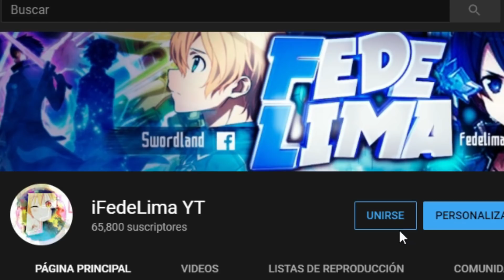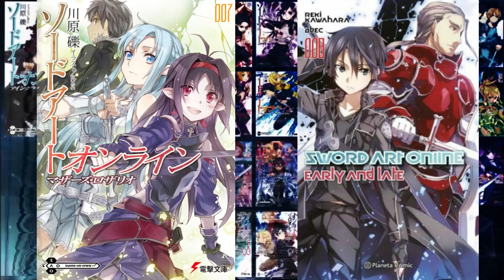¿¡SAO NUEVO ANIME!? | Sword Art Online The First Day - Todo lo que debes saber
¡Todo lo que debes saber sobre el FALSO RUMOR de la adaptación de Sword Art Online The First Day! 🌺

✨✨✨ CONVOCATORIA ✨✨✨

Fecha Límite: MIÉRCOLES 31 DE MARZO.

¡Gracias y suerte a tod@s! ❤️

❄️ ¡CONVIÉRTETE EN LA VOZ DE UN PERSONAJE DE SAO! ❄️

Personaje solicitado: ASUNA de Sword Art Online

La ganadora interpretará a Asuna en mis proyectos de Narraciones de la novela ligera de SAO 🌺

La convocatoria será a través del servidor de discord oficial 🏫 Animacademy ⚔️

• En este encontrarás un gran canal llamado "convocatoria" en el cual subirás lo siguiente:

→Un mensaje diciendo: Vengo a participar para la voz de ASUNA de SAO
→ Dejar un audio tuyo del diálogo que desees el cual se anexara en esta publicación (el audio tiene que ser formato MP3 o cualquier otro al que tengas acceso)
Nota: Para subir un audio a discord, vas a la aplicación donde grabaste el audio y pones compartir, seleccionas discord y en la pantalla de discord anexas el mensaje mencionado arriba y seleccionas el canal.

→Las mejores voces pasaran a la última etapa.

¡INTÉNTALO, LO PEOR ES NO INTENTARLO! ✨

Si no tienes discord puede enviarme mensaje en mi Instagram o Twitter 🙏

Sword Art Online Alicization Rising Steel Aniversario